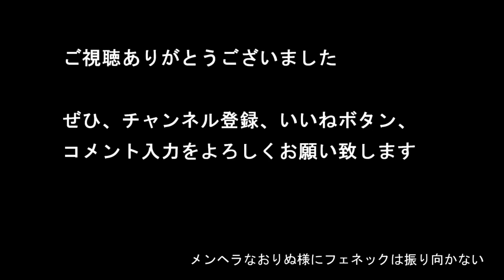【復活】参政党 前代表・松田学氏が衆議院議員選挙 比例区南関東ブロックで公認